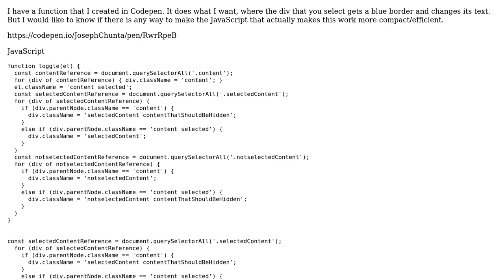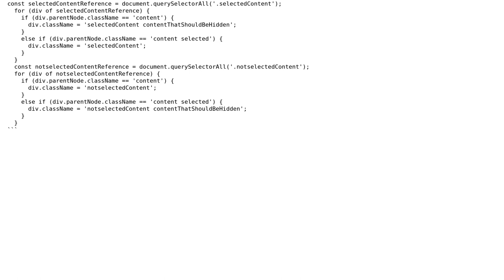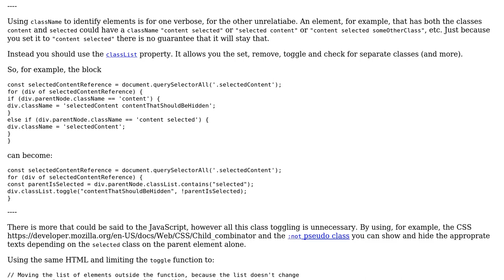Code Review: Selecting a div with a blue border and changing its text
With thanks & praise to God, and with thanks to the many people who have made this project possible! | Content (except music & images) licensed under CC BY-SA | Music | Images & others | With thanks to user RoToRa user Joseph Chunta user Jamal and the Stack Exchange Network Trademarks are property of their respective owners. You are responsible for your own actions.